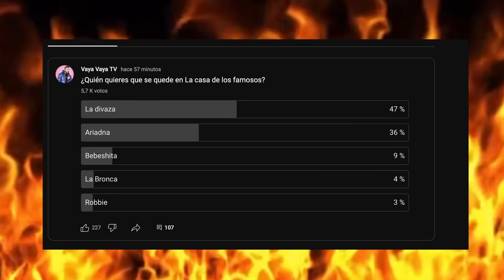¿Qué pasa si regresa Thali? La jose vs La Bronca, Robbie en peligro, Isa Castro habla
Thali García podría regresar a La casa de los famosos ¿qué pasa si regresara? La bronca, La Divaza, Ariadna, Robbie y Bebeshita están nominados ¿qué dicen nuestra encuesta? Lupillo y Alfredo Adame hacen las paces. La jose arremete contra La bronca por llamarla chismosa. Isa Castro cuenta por qué la privaron de su libertad. Danna Paola revela que se encuentra enferma.